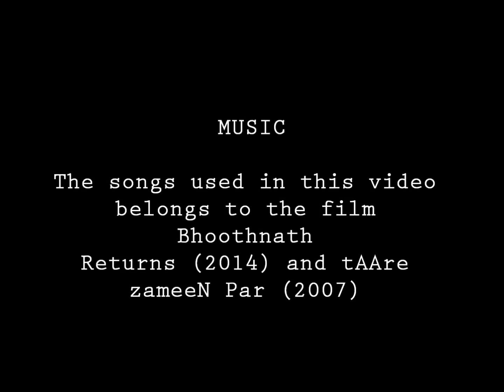HUNGER (DON'T PAY FOR DEATH) HD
Don't Pay for Death But Pay for Life is an amazing short video Film made by JAQofHEART production. This video shows the present Scenario of the World where sometimes we forget to GIVE to those who are Poor . Instead of spending Money on your Hunger of Smoke and Drinks. One must spend on the needy and Poor. It will surely Give a smile on your Face. A very touching video ..